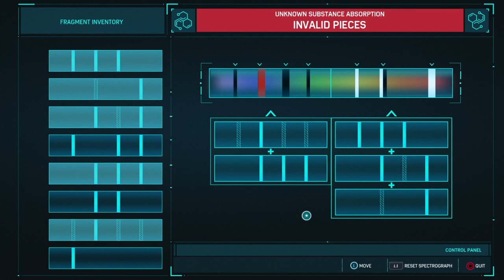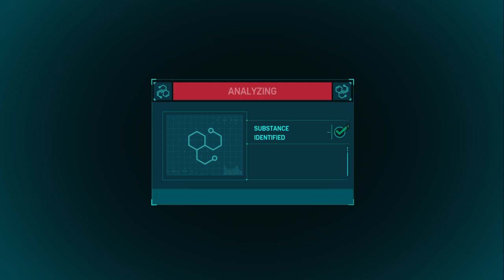05 Marvel's Spider Man Part 6